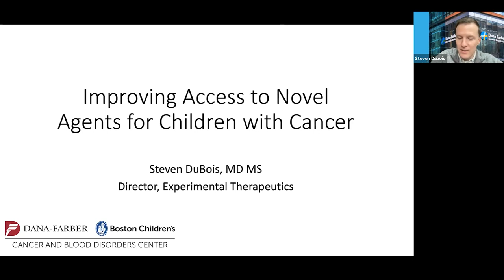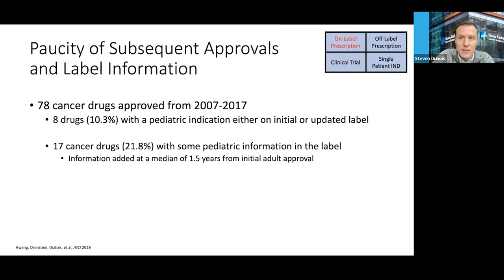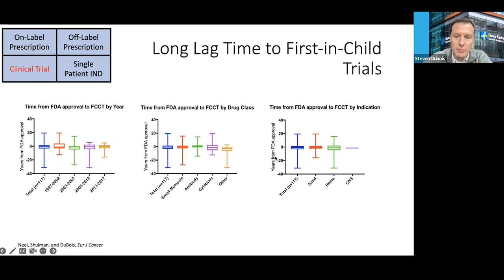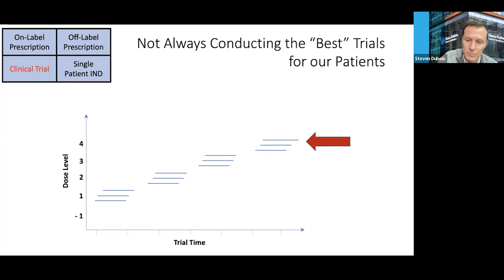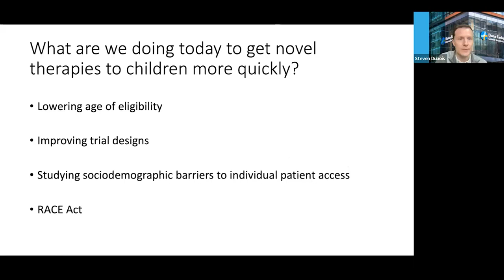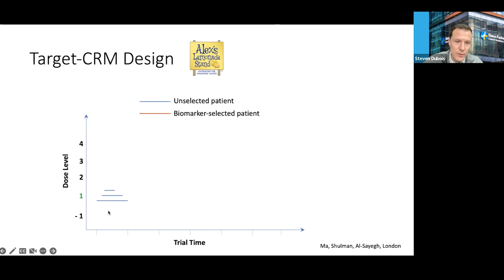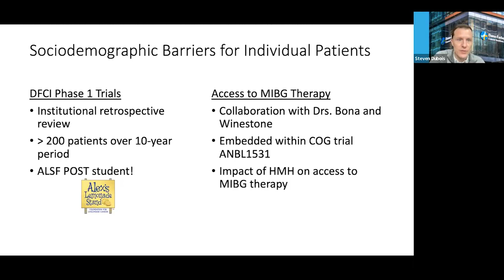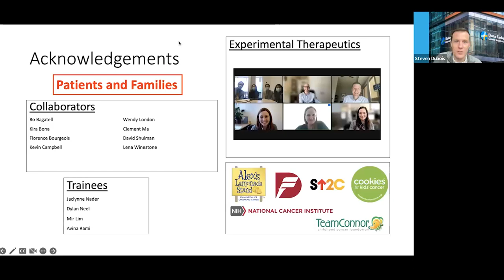Improving Access to Novel Agents for Children with Cancer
In the October addition of the Alex's Lemonade Stand Foundation Speaker Series, Dr. Steve Dubois presents, Improving Access to Novel Agents for Children with Cancer